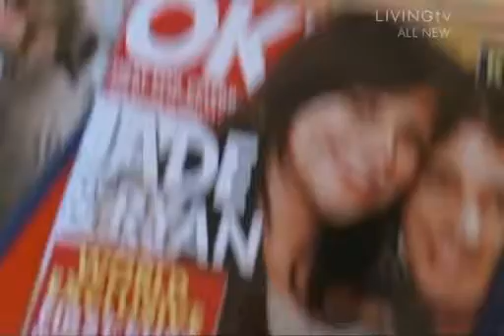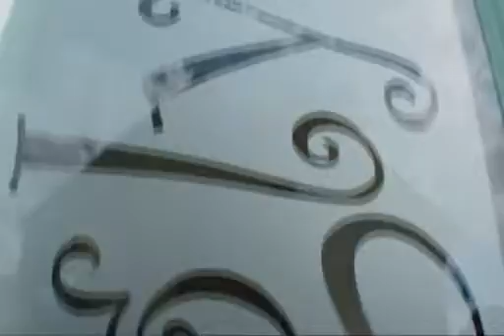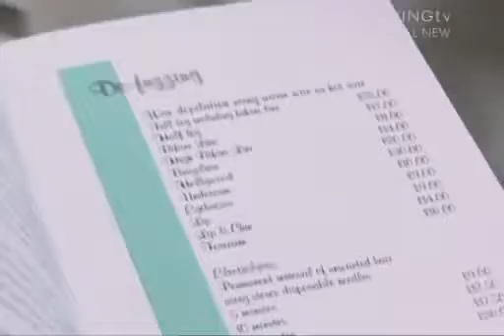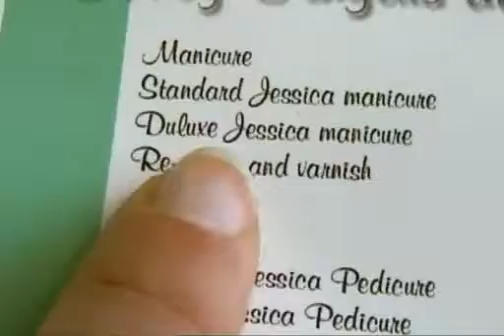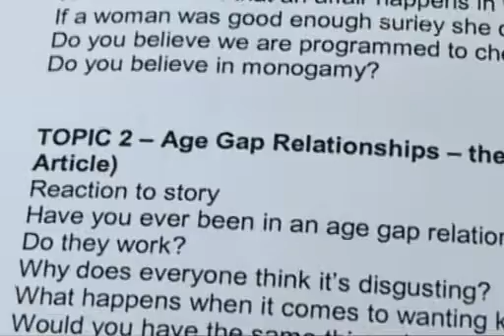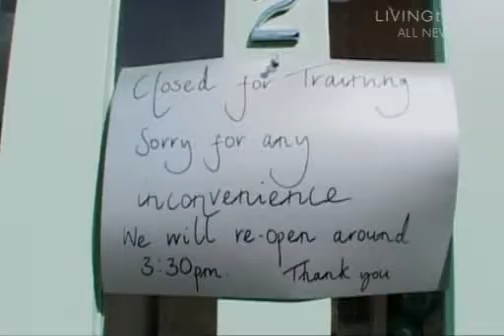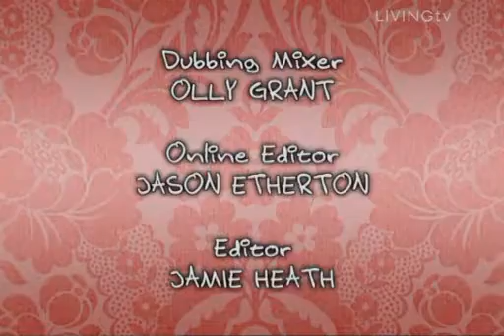Jade's Salon S01 E08 (Jade Goody / Big Brother UK / Reality Show)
Jade's Salon is Jade Goody's first ever reality show, depicting Jade's opening of her first business "Ugly's". It aired on Living television[1] and was a hit for the channel.
Living re-ran the show 24/7 all weekend following the death of Goody at 22 March 2009.

Jade's Salon is th Property of LIVING TV GROUP.
I am not Monetizing any of these BBUK Videos!